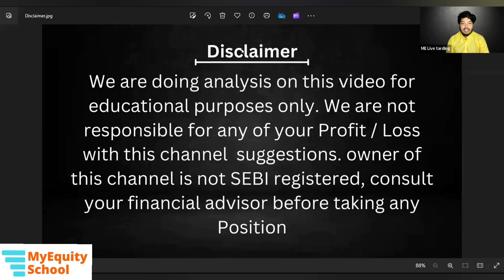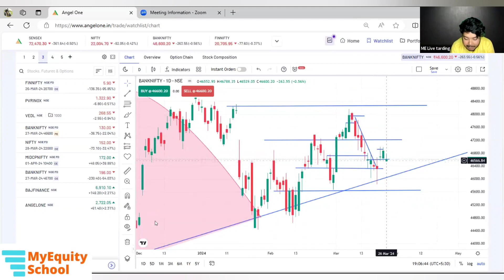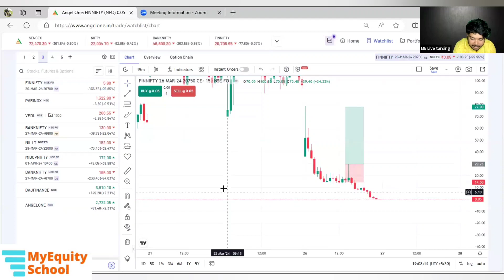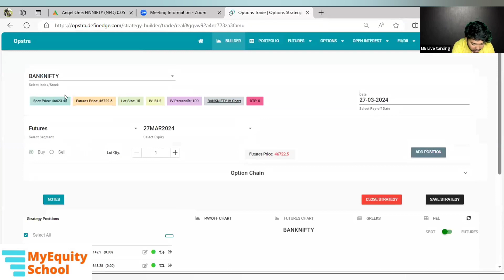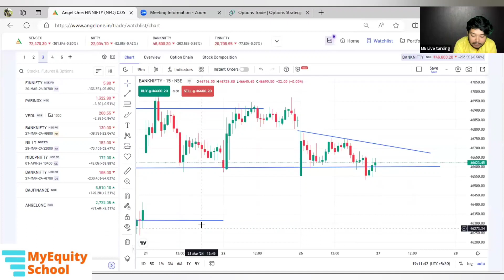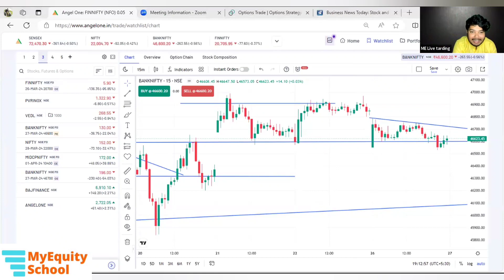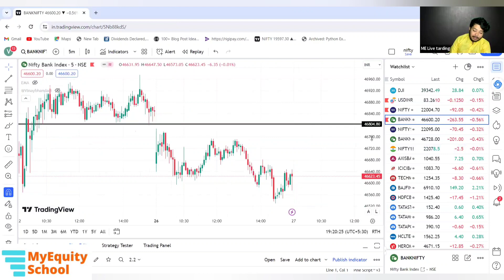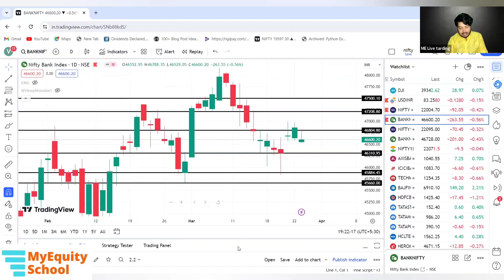Technical Analysis for 27th March 2024/ Myequity school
Nifty Prediction for Thursday | 27th March 2024 | Bank NIFTY Tomorrow